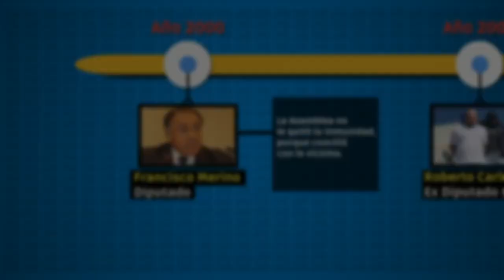Antejuicio contra Norman Quijano